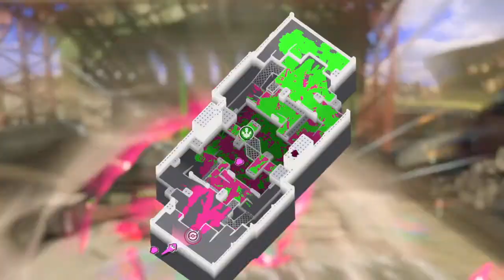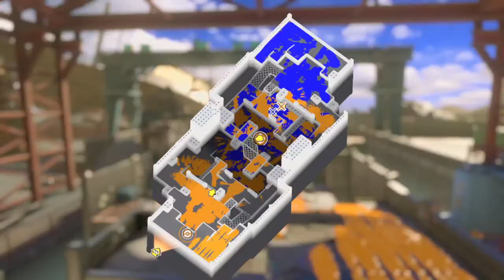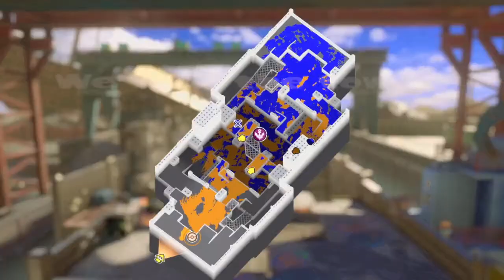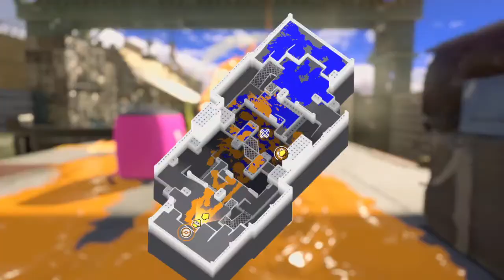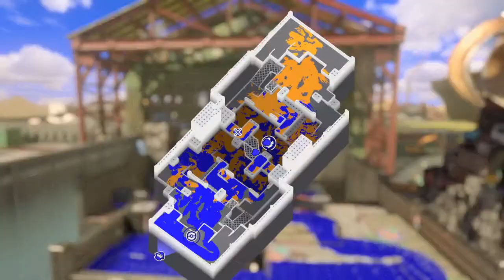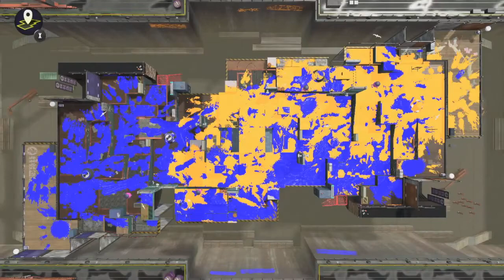Splatoon 3 Anarchy Battle - Tower Control & Rainmaker! Reaching A-! - Playthrough (113)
~ TITLE ~
Splatoon 3 is finally available on the Nintendo Switch! We're playing through story mode, turf war, salmon run, and heaps more! Enjoy!

~ GAME INFO ~
Name - Splatoon 3
Developer - Nintendo Entertainment Planning & Development
Publisher -  Nintendo

~ VIDEO SECTIONS ~
Intro 0:00
Tower Control at Scorch Gorge & Mincemeat Metalworks 1:18
Tower Control at Scorch Gorge & Mincemeat Metalworks 2 29:47
B Rank 1:00:47
Tower Control at Scorch Gorge & Mincemeat Metalworks 3
Rainmaker at Hagglefish Market & Sturgeon Shipyard 1:12:35
B+ Rank 1:26:54
Rainmaker at Hagglefish Market & Sturgeon Shipyard 2 1:27:27
Rank-Up Battle 1:47:05
A- Rank 1:57:05